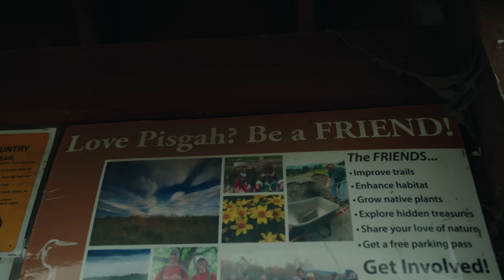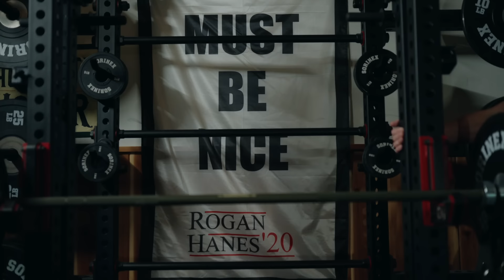Lift, Run, Shoot | Tulsi Gabbard | 009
Join us for the latest episode of Lift, Run, Shoot, where we'll take a closer look at the inspiring journey of Tulsi Gabbard - an American politician, veteran, and former presidential candidate who broke barriers in the political landscape. Follow along as we delve into the remarkable story of this trailblazing leader.

MTN OPS Supplements Use code